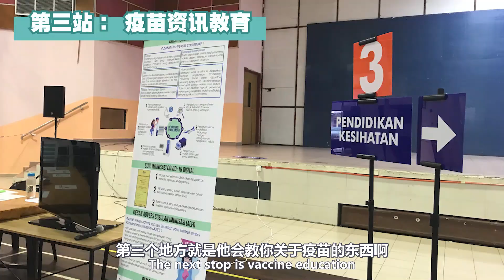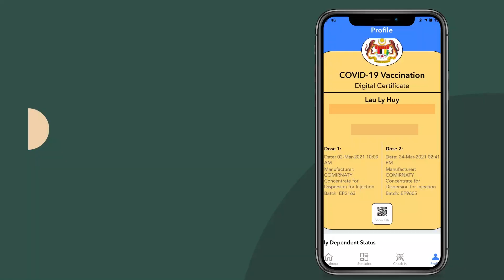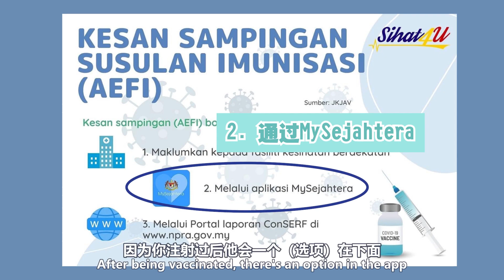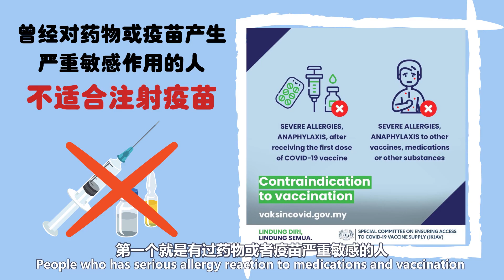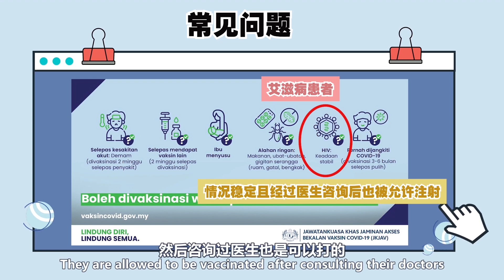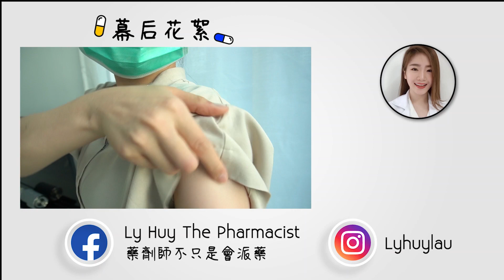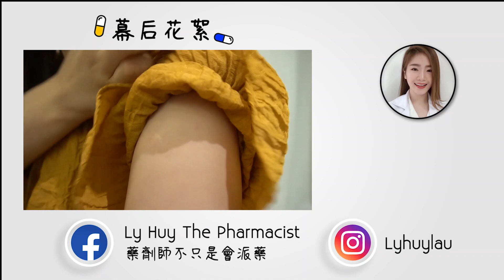打完兩劑的COVID-19疫苗后是怎样的？破解迷思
打完兩劑的COVID-19疫苗一個月了
大家都很擔心会出現了嚴重的副作用
新聞出現的面癱、不孕等等？
答案都没有
但是可以肯定的是 智商好像變低了😂
這影片和大家分享
1.我注射疫苗的過程和流程
2.如何申請註冊疫苗
3.糖尿、高血壓、心臟疾病的人 適不適合注射？
4.谁适合注射？
5.誰不適合注射？
6.注射後有副作用怎樣向政府報告？
7.注射疫苗前小心事项
8.得到疫苗正确资讯的管道
9.注射疫苗后就马上免疫了？
10.注射疫苗後的分享
就这样啦 拜拜！

🔹FB：Ly Huy The Pharmacist 藥劑師不只是會派藥